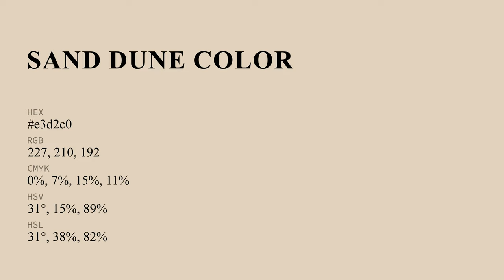Sand Dune color e3d2c0 hex color - Yellow color - Cool color e3d2c0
What color is Sand Dune ? e3d2c0 hex color - Yellow color - Cool color e3d2c0

Hex e3d2c0 Color Code is also known as Sand Dune color.